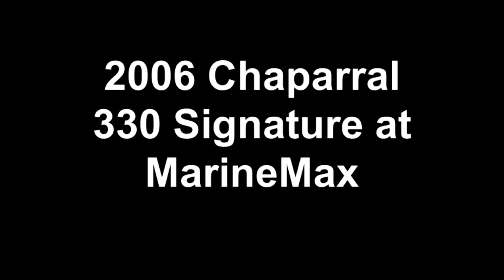2006 Chaparral 330 Signature at MarineMax